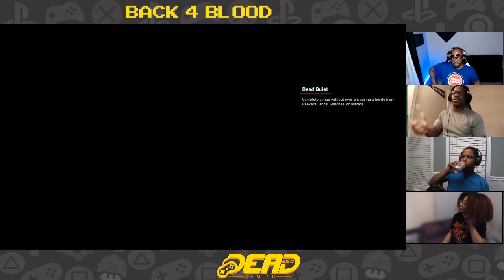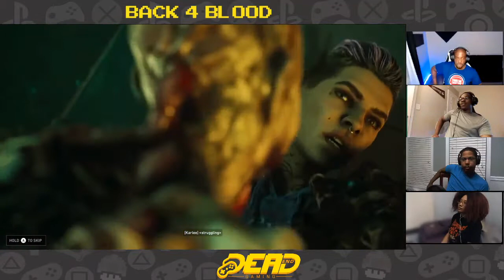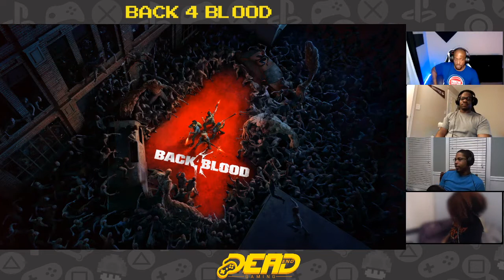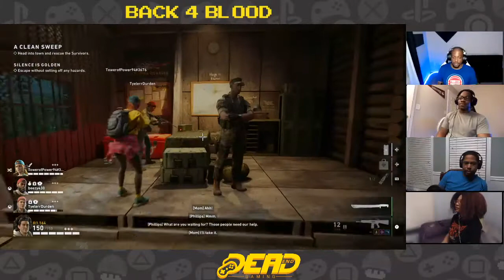Back 4 Blood w The DEG Crew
This is the stream where the DEG Unit took on the zombie apocalypse.